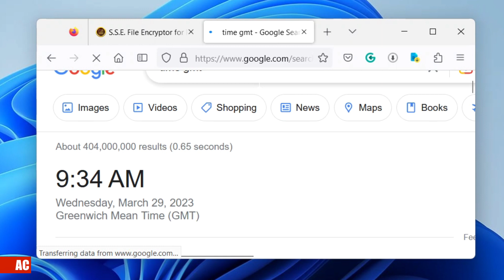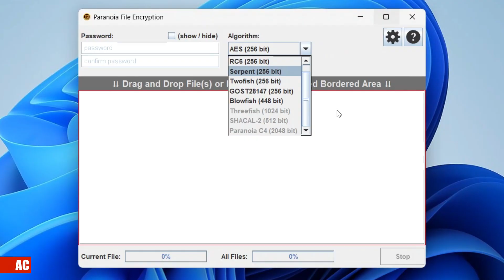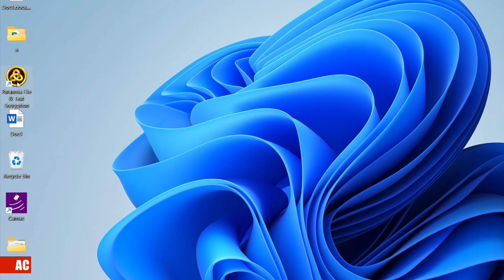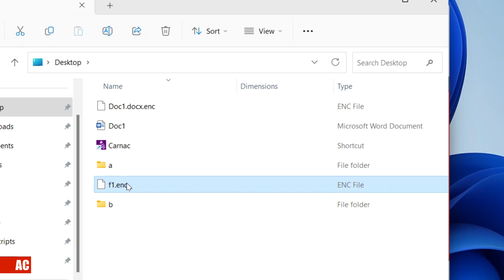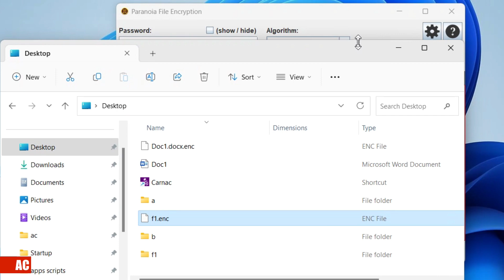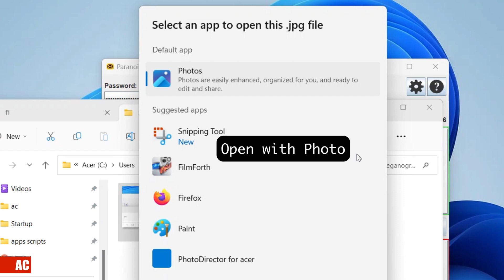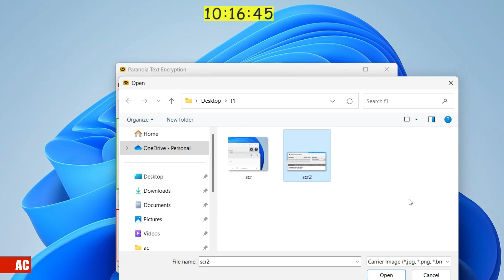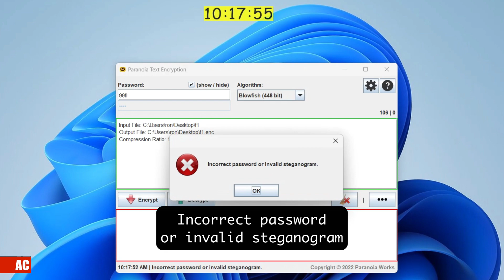Encrypt Text and Make Steganogram - Paranoia File & Text Encryption (FREE!) | Win 11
(((Investigation)))
The encrypted text can not be read, but some people know it exists. The free version of this app can hide it with a picture. Changing a name of picture is needed to make that picture look normal. You can encrypt files and folders too.